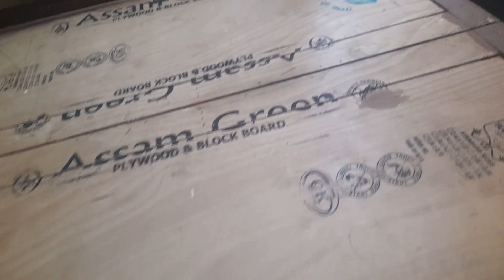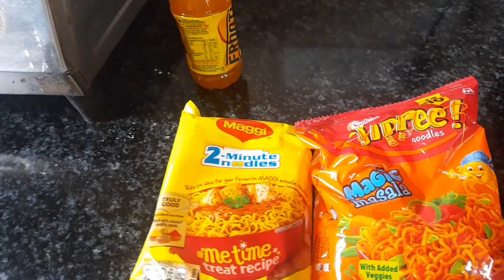vlog no. 86 || गर्मी के कपडे निकाले || mattress को धुप लगवाई